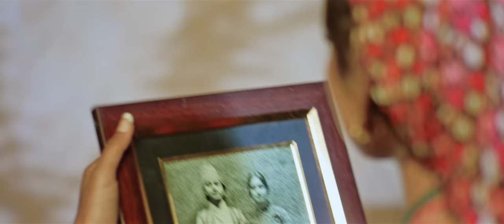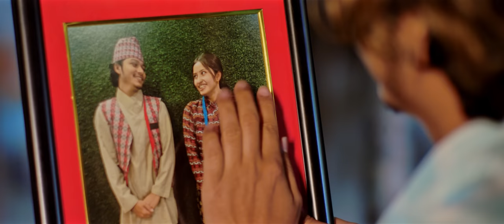Euta Photo - Sunita Budha Chhetri • Laxman Neupane • Arjun Sapkota • Gita Dhungana • New Lok Dohori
Presenting new Nepali lok dohori song euta photo by Sunita Budha Chhetri & Laxman Neupane, penned & composed by Shiva Hamal featuring Arjun Sapkota & Gita Dhungana only on Laxman Neupane's Official YouTube channel.

Laxman Neupane Presents:- New Nepali Lok Dohori Song 2023

|| Euta Photo एउटा फोटो ||

🎶 Audio Credits:-

♬ Vocal:-
Sunita Budha Chhetri @sunitabudhazabiya4825
Laxman Neupane

♬ Lyrics | Music:-
Shiva Hamal

♬ Music Arranger:-
Sunil Pariyar

♬ Mixing | Mastering:-
HBN Kismat

♬ Recordist:-
Bimal Chhinal
Binod Pariyar

♬ Studio:-
1 HB HD

♬ Audio | Video:-
Laxman Neupane Official

🎬️ Video Credits:-

🎬 Direction | Choreography:-
Kajish Shrestha

🎬 Asst Direction:-
Prashant Magar

🎬 Cast:-
Arjun Sapkota @ArjunSapkotaOfficial
Gita Dhungana @GitaDhungana

🎥 Cinematographer:-
Ajaya Regmi

🎬 Edit | Color:-
Dipak Vista

🎬 Lead Dress:-
Valentino Boutique
Sukneeta Chaulagain

🎬 Side Dress:-
Samjhana Boutique

🎬 Post Production:-
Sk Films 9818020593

Unauthorized downloading and uploading on any streaming platform is Strictly Prohibited & will attract punitive measures from Laxman Neupane. Embedding to a website is allowed.